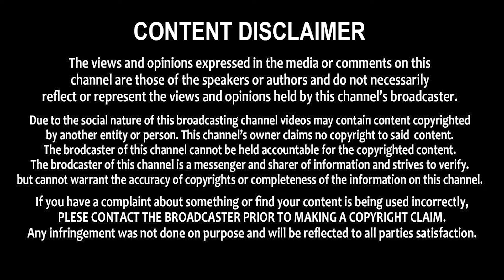కలవరపెడుతున్న థర్డ్ వేవ్.. | Third Wave Effect In India | Omicron New Varrient | Shritv